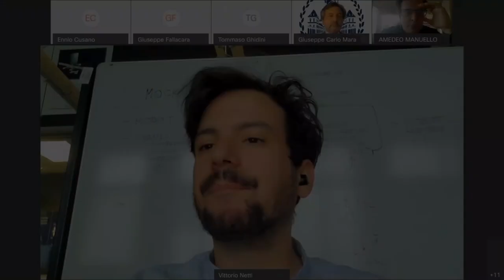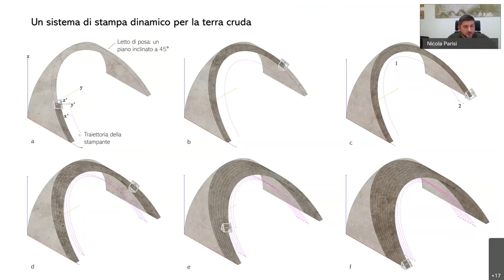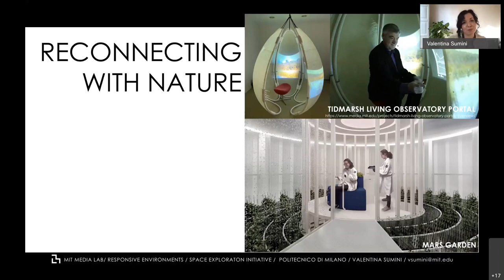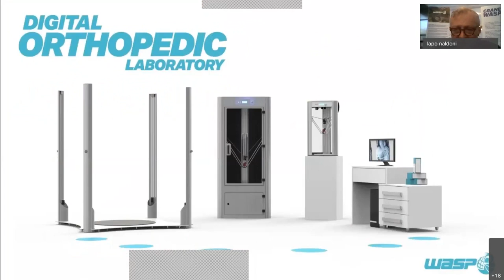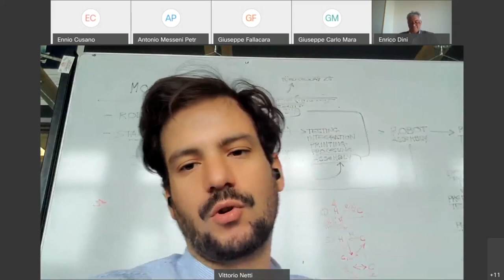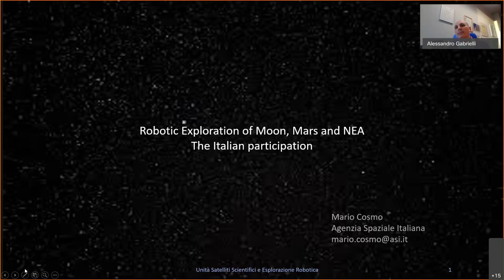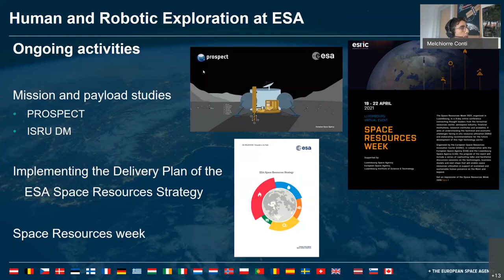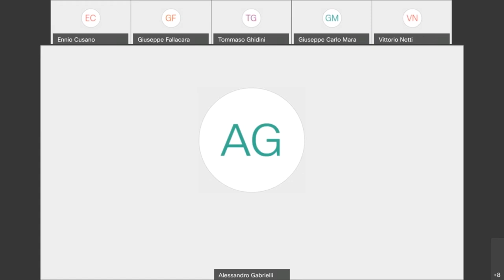SEMINARIO ESA | Space Architecture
Economic impacts, future developments and industrial perspectives of innovative construction techniques for the creation of habitats for the Moon and Mars.

0:00 Magnifico Rettore Francesco Cupertino
5:10 Rettore Politecnico di Torino
8:40 Presentazione Vittorio Netti
11:11 Prof. Antonio Messeni Petruzzelli | PoliBa
16:55 Prof. Giuseppe Fallacara | PoliBa
34:30 Prof. Nicola Parisi | PoliTo
49:10 Prof. Giuseppe Carlo Marano | PoliTo
54:45 Prof. Amedeo Manuello Bertetto | PoliBa
1:04:40 Valentina Sumini Ph.D. | PoliMi
1:27:05 Alex Reggiani | RENCA std.
1:47:50 Massimo Moretti  Ph.D. | WASP
2:15:00 Enrico Dini | D-Shape
2:40:21 Enea Sacco Ph.D. | Roboze S.p.a.
3:02:00 Luca del Monte  | ESA
3:18:20 Alessandro Gabrielli Ph.D. | ASI
3:38:00 Marco Invigorito Ph.D. | CIRA
3:53:30 Melchiorre Conti Ph.D. | ESA
4:12:00 Tommaso Ghidini, Ph.D. | ESA